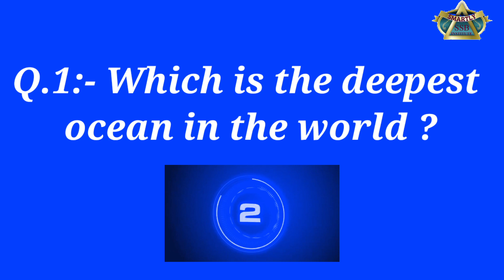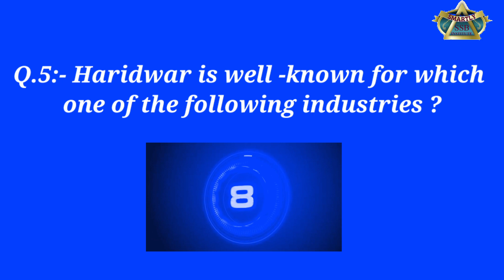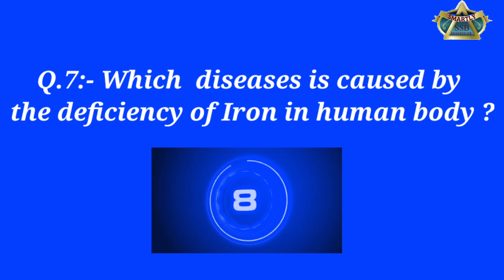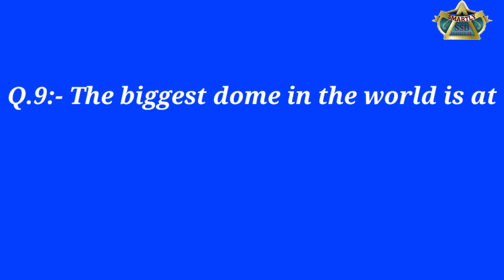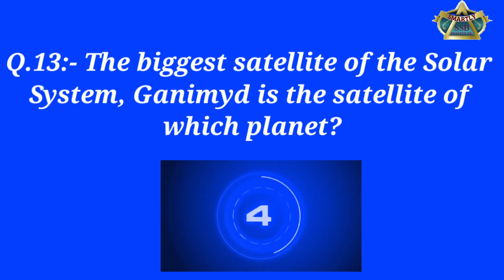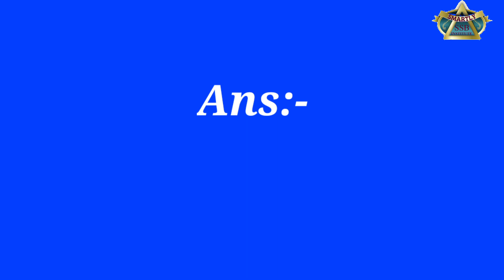Best GENERAL KNOWLEDGE QUIZ BOOSTER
Watch this SMARTLY  video on Best GENERAL KNOWLEDGE QUIZ BOOSTER

Score more marks in you SSC, Bank & Railway Exam FSSAI, FCI with these Most asked Questions in all exams like RRB, SSC, IBPS UPSC MPSC DEFENSE etc!